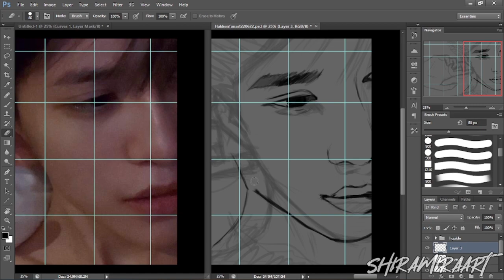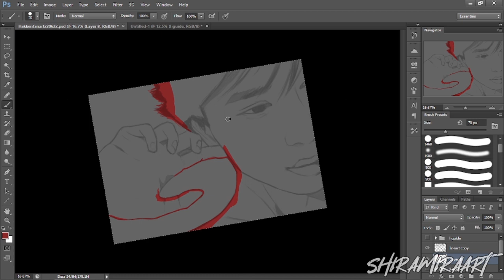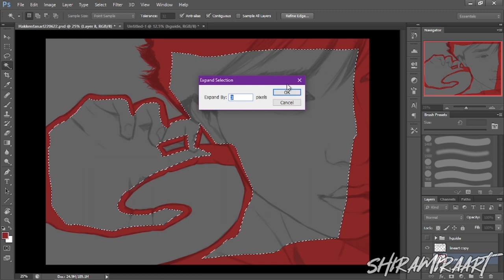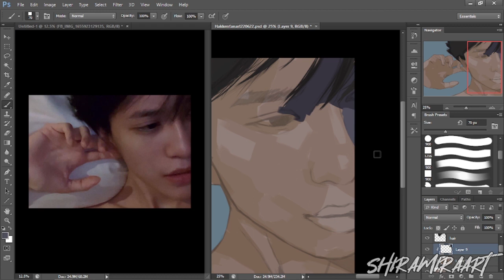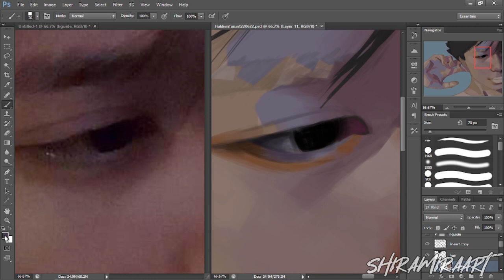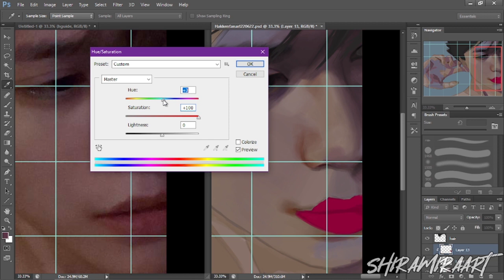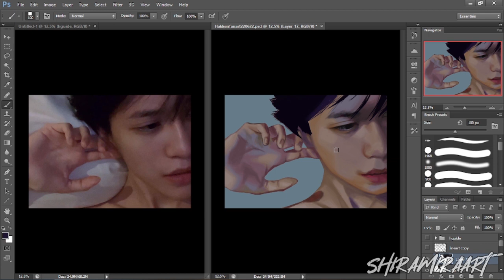Hakken Ryou Fanart 220622 and an update.. [SPEEDPAINT]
I'm back! With voiceover too.. Gonna start drawing while at it.

Real time : 10 hour 14 minutes
Material   : None
Software : Photoshop cs6
Recorder : OBS Screen Recorder
Song         : -